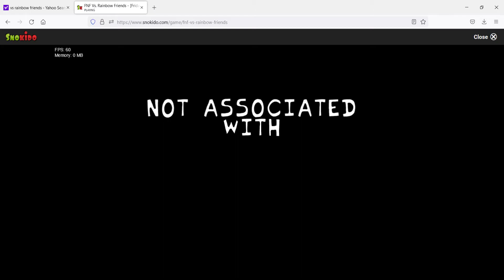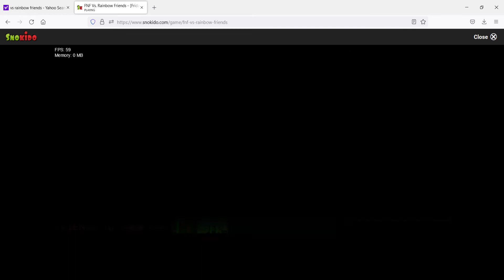Friends till your end game play!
Hiya y'all im sorry I'm still working to make that gacha animation school is a pain and its getting harder for it im not even a min into the video.